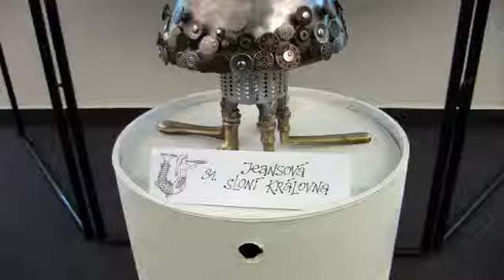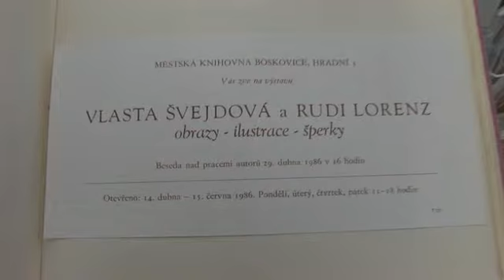Výstava Ponorka Victoria